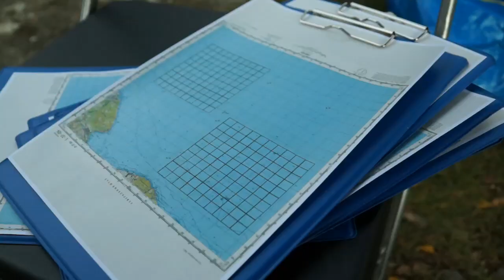Морской бой корпоратив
Морской бой - корпоративное приключение в Екатеринбурге 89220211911
компания Фанаты Приключений Екатеринбург